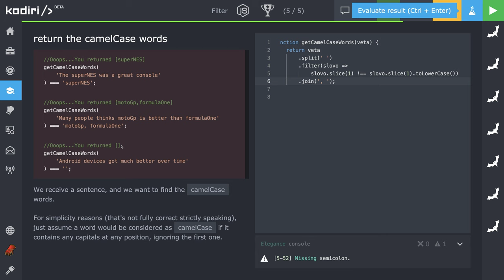🧩 1199 Filter - Hľadáme slová napísané ťavím spôsobom - JavaScript - Kodiri slovensky